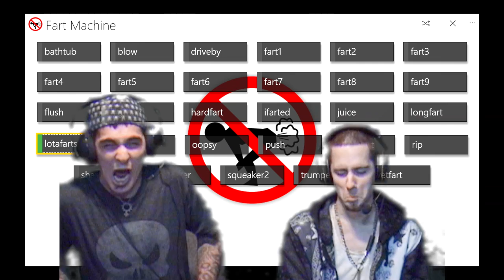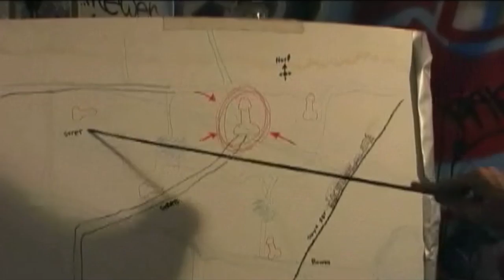Trailer (Longer) Caustic Koopaz & Life In The Gutter | Game Review, Let's Plays, Parody & more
Trailer (Longer) Caustic Koopaz & Life In The Gutter | Game Review, Let's Plays, Parody, Music Vids & more.

GWAPS TWEEKIN
(awaiting re-release)

PHANTOM BATER
(awaiting re-release)

PENIS PIERCING CANCER
(awaiting re-release)

DRUGZ CELL
(awaiting re-release)

Also Find Caustic Koopaz On...